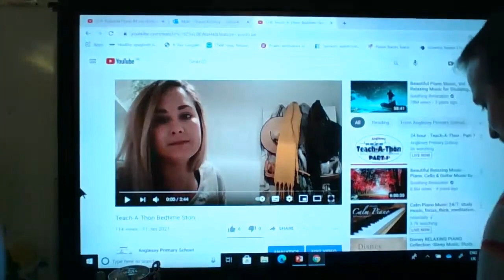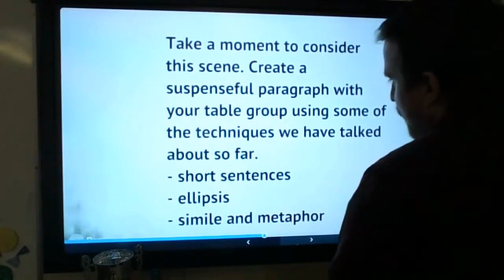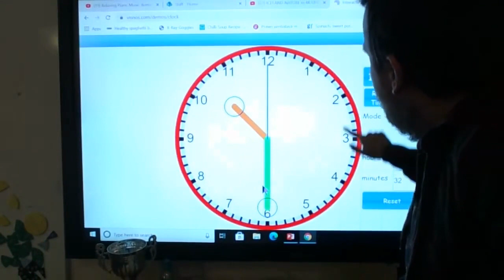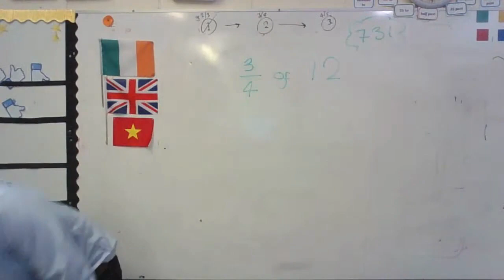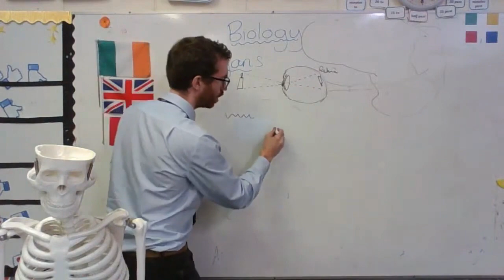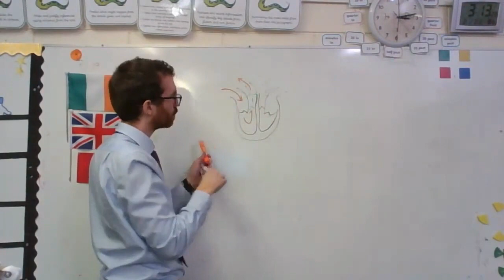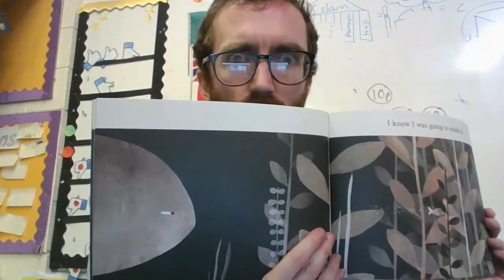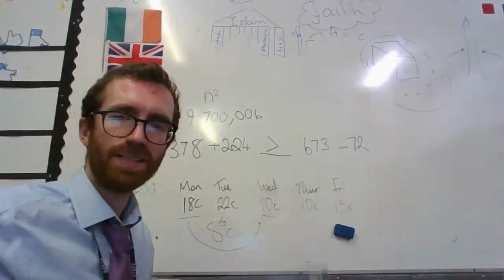24 hour - Teach-A-Thon - Part 2 (Edited)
This is part 2 of Mr Keeling and Mr Jordan's 24 Hour teach-a-thon done to raise money for the local community to buy devices and help with learning at home.

Please enjoy the duet at 6 hours and 7 minutes.